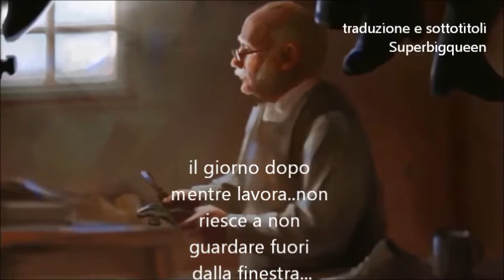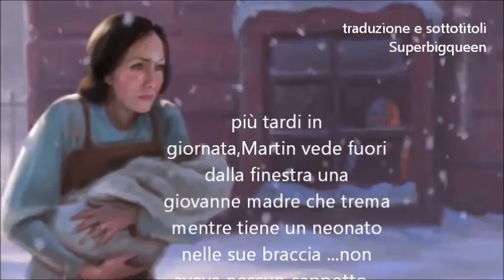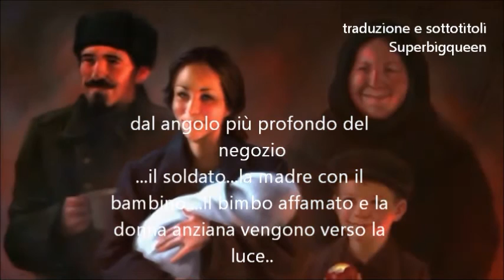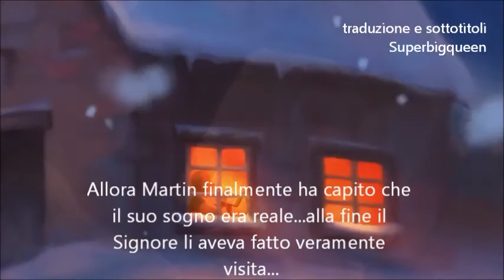Martin,il calzolaio che voleva incontrare Dio..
una storia che ti farà pèrdere una lacrima di sicuro...se veramente dentro di te c'è Dio...
.e non smettete mai di guardarvi intorno...il mondo ha bisogno di voi e della vostra bontà ...!